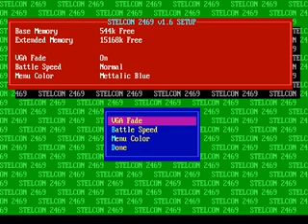Stelcon 2469 1992 mp4 HYPERSPIN DOS MICROSOFT EXODOS NOT MINE VIDEOS